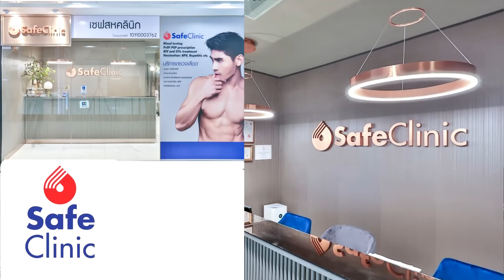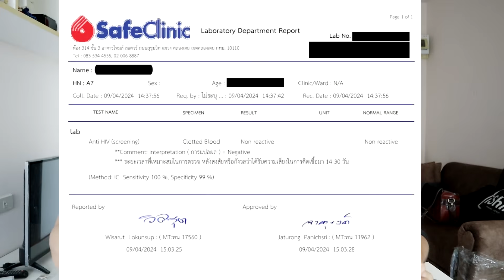อยากอ้อนจังครับ ผมเป็นไบ มีใครสนใจมั่ง l กะเทยรีวิว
สอนผมหน่อย...
ผมไม่เค้ยย...ไม่เคย ไม่รู้เรื่องเลย
_______กับคำว่าร้ากก _______
❤หรือทัก ID ไลน์ : @h4h.safe